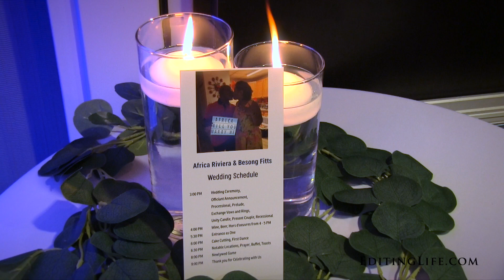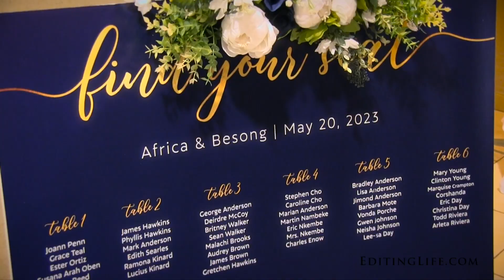Africa & Besong's Highlight Video @ York Courtyard Marriott (music from Soundstripe)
Make sure your Youtube playback settings are set to 1080p!  Click on the settings wheel beneath the video to adjust.  Filmed by Brandan Buerhaus.  1525